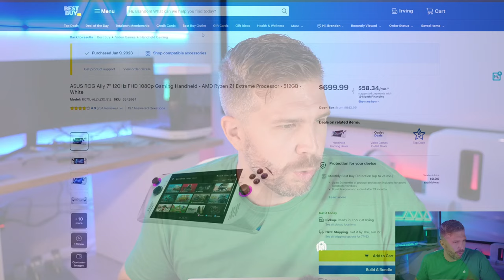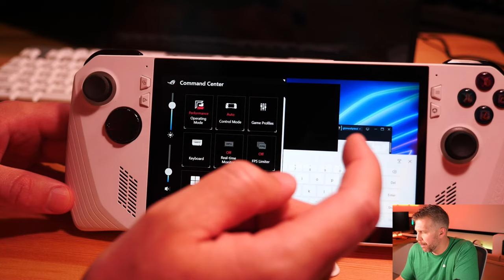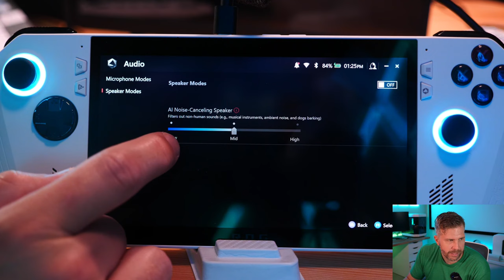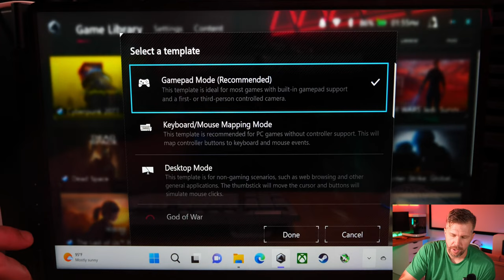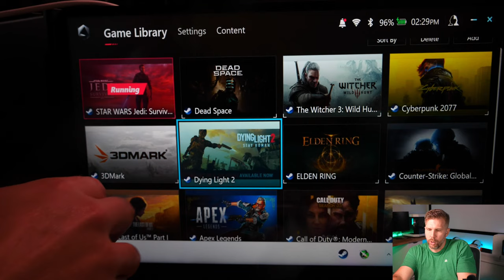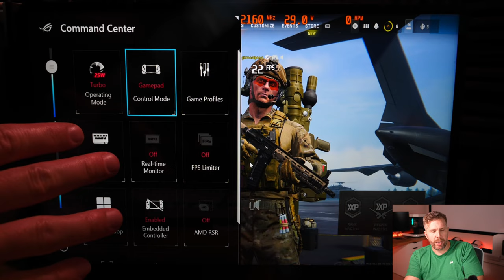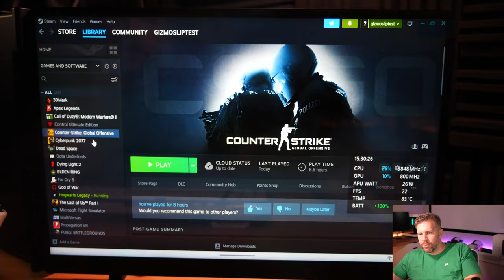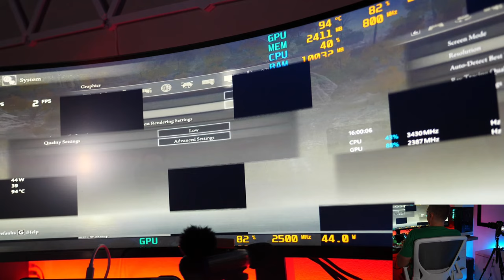Asus ROG ALLY Unboxing Review! 10+ Game Benchmarks HD/FHD/QHD, 10 Tips Tricks, Perf vs Steam Deck!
I unbox and review the Asus ROG Ally gaming handheld PC. The plan is to benchmark 10+ games at various resolutions including HD/FHD/QHD, show you how to dock your Ally, show you how to upgrade your SSD on your Asus ROG Ally, how to upgrade and increase your storage using a Micro SD card, and give you my top users tricks I have figured out with the Ally. You can buy the Asus ROG Ally

Razer Thunderbolt Dock
512 GB Micro SD
1 TB MicroSD
2 TB SSD Upgrade

00:00 - Asus ROG ALLY Unboxing and Review!
04:31 - Accessories Selected for the Asus ROG Ally
11:09 - Unboxing the Asus ROG Ally
14:25 - Port Selection and Button Overview
15:57 - XG Mobile Overview
18:40 - ROG Ally Start-Up
21:15 - ROG Ally Interface
23:10 - ROG Ally Game Profile Creation and Options
29:45 - ROG Ally Operating Modes Overview
30:45 - Asus ROG Ally Command Center Breakdown
33:44 - Asus Armory Crate in the ROG Ally
41:10 - ROG Ally Speaker Test and Examples
51:42 - ROG Ally - HW Info System Information Breakdown
53:42 - ROG Ally - Cinebench R23 - Battery
56:20 - ROG Ally - Cinebench R23 - Plugged In
01:04:13 - ROG Ally - Settings and Personalization
01:10:04 - ROG Ally - Timespy - Manual - Plugged In
01:15:24 - ROG Ally - Timespy - Silent - Battery
01:20:06 - ROG Ally - Timespy - Performance - Battery
01:25:55 - Razer Thunderbolt Dock
01:29:58 - ROG Ally - Cyberpunk 2077 - Turbo - AC - 1080p, Low, FidelityFX Quality
01:32:45 - ROG Ally - Cyberpunk 2077 - T - AC - 1080p, High, FX Perf
01:34:03 - ROG Ally - Cyberpunk 2077 - T - AC - 720p, Low, FX Ultra Perf
01:34:40 - ROG Ally - Cyberpunk 2077 - T - AC - 720p, Low, FX Q
01:36:01 - ROG Ally - Cyberpunk 2077 Benchmark - T - Battery - 1080p, Low, FX Q
01:38:39 - ROG Ally - The Witcher 3 - T - AC Dock - 1080p, High, FSR Q
01:42:23 - ROG Ally - The Witcher 3 - T - Battery - 1080p, High, FSR Q
01:43:05 - ROG Ally - The Witcher 3 - M - AC Asus Adapter - 1080p, High, FSR Q
01:46:27 - ROG Ally - The Witcher 3 - P - AC Dock - 1080p, High, FSR Q
01:47:06 - ROG Ally - The Witcher 3 - T - AC Dock - 1080p, Low, FSR Q
01:49:23 - ROG Ally - The Witcher 3 - P - AC Dock - 1080p, Low, FSR Q
01:52:10 - ROG Ally - The Witcher 3 - P - AC Dock - 1080p, High, FSR Q
01:53:55 - ROG Ally - Dead Space - T - AC Dock - 1080p, Low, FSR Q
01:56:05 - ROG Ally - Dead Space - T - AC Dock - 1080p, Low, FSR P
01:58:05 - ROG Ally - Dead Space - T - AC Dock - 720p, Low, FSR Q
01:59:07 - ROG Ally - Dead Space - T - AC Dock - 720p, Low, FSR Ult Perf
02:03:44 - ROG Ally - Star Wars Jedi Survivor - T - AC Dock - 1080p, Low, FSR Ult P
02:06:45 - ROG Ally - Star Wars Jedi Survivor - T - AC Dock - 1080p, Low, FSR P
02:09:40 - ROG Ally - Star Wars Jedi Survivor - T - AC Adapter - 1080p, Low, FSR Ult P
02:12:44 - ROG Ally - Dying Light 2 Benchmark - T - AC Dock - 1080p, Low, FSR P
02:17:04 - ROG Ally - Dying Light 2 - T - AC Dock - 1080p, Low, FSR P
02:21:15 - ROG Ally - The Last of Us - T - AC Dock - 1080p, Low, FSR Bal
02:33:38 - ROG Ally - Warzone 2 - T - AC Dock - 1080p, Low, FSR Q
02:49:49 - ROG Ally - Counter Strike Global Offensive Benchmark - T - AC + Dock - 1080p, Low
02:53:54 - ROG Ally - Counter Strike Global Offensive - T - AC Dock - 1080p, Low
02:57:25 - ROG Ally - Apex Legends - T - AC Dock - 720p, Low, TSAA Low
03:02:33 - ROG Ally - Apex Legends - T - AC Dock - 1080p, Low, TS Off
03:08:28 - ROG Ally - Hogwarts Legacy - T - AC Dock - 1080p, Low, FSR Q
03:12:43 - ROG Ally - God of War - T - AC Dock - 1080p, Low, FSR Q
03:15:00 - ROG Ally - God of War - T - AC Dock - 1080p, Ultra, FSR Q
03:15:30 - ROG Ally - God of War - T - AC Dock - 1080p, Original, FSR Q
03:18:43 - ROG Ally - Output to 4120x1440p 240Hz Ultra Wide Monitor
03:20:40 - ROG Ally - Counter Strike Global Offensive - M - AC UW Monitor - 3840x1080p, Low
03:27:13 - ROG Ally - Dying Light 2 - T - AC UW  - 3840x1080p, Low, FSR P
03:31:42 - ROG Ally - The Witcher 3 - P - AC UW - 3840x1080p, Low, FSR P
03:34:55 - ROG Ally - The Witcher 3 - T - AC UW - 3840x1080p, Low, FSR P
03:36:33 - ROG Ally - Cyberpunk 2077 - T - AC UW - 3840x1080p, Low, FSR P
03:40:22 - ROG Ally - Elden Ring - T - AC UW - 1080p, Low
03:43:10 - ROG Ally - Elden Ring - T - AC UW - 1080p, High
03:46:06 - ROG Ally - Final Summary and Overall Impressions